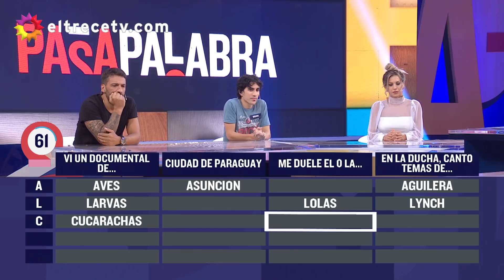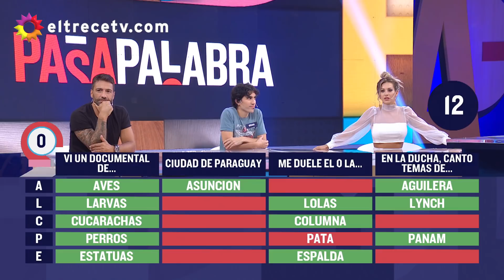Pasapalabra - Programa 17/03/20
Programa emitido el martes 17 de marzo de 2020 en eltrece.
INVITADOS: Noelia Marzol, Belén Franceses, Pata Villanueva, Gustavo Conti.